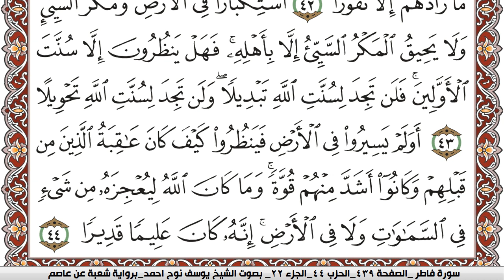سورة فاطر مكتوبة يوسف نوح احمد Surah Fater برواية شعبة عن عاصم | كنوز الهدى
الكلام الذي في الأسفل لغرض نشر المقطع فقط :

كنوز الهدى

كنوز الهدى,
كنوز الهدي,
كنوز,
الهدى,
الهدي,
قران كريم
قرآن كريم
قرءان كريم
قران
قرآن
قرءان
القران الكريم
القرآن الكريم
القرءان الكريم
القران
القرآن
القرءان
قران كريم,
قران كريم,
KonoozAlhuda
konoozalhuda
konooz
Konooz Alhuda